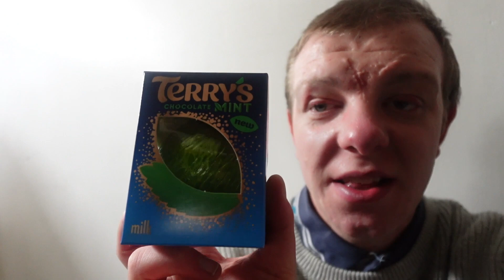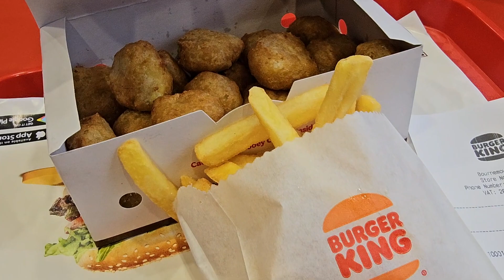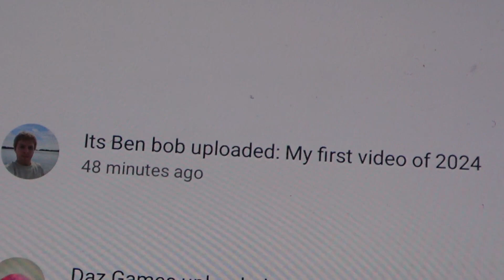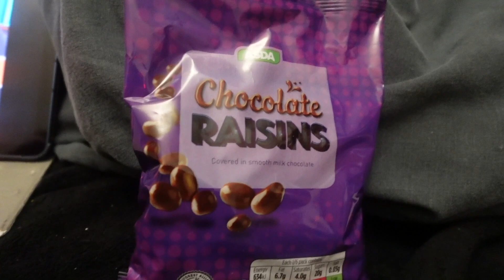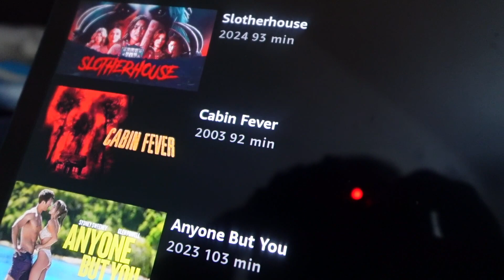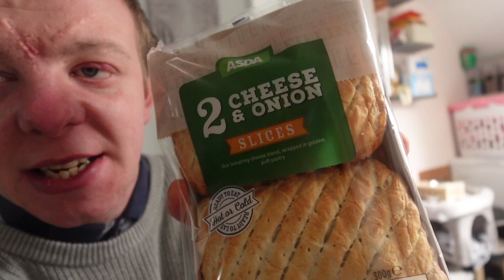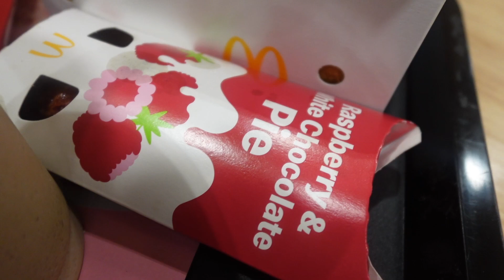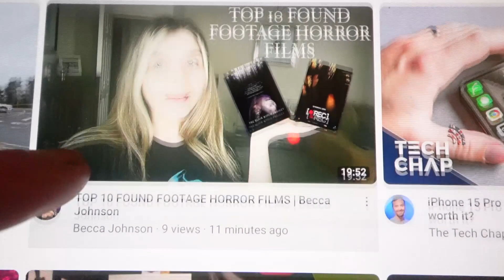Steve's Weekly Vlog #190 | THE ONE WITH THE LAST CARVERY FOR A WHILE... | SteveOfficial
Hello and welcome to this week's Vlog where I meet up with Kieran, I have a Burger King and a McDonalds lunch, I also have my last Toby Carvery meal for a while and finally I take a week away from work, feel free to LIKE, COMMENT & SUBSCRIBE!